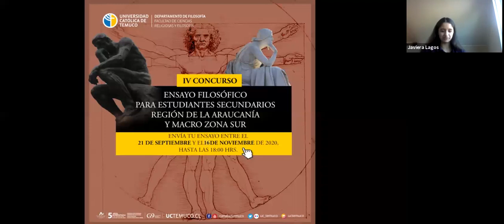Premiación IV Concurso de Ensayos Filosóficos para estudiantes secundarios de la macro región sur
El Departamento de Filosofía de la Universidad Católica de Temuco, con el patrocinio de la Facultad de Ciencias Religiosas y Filosofía y el apoyo de la Asociación Chilena de Filosofía (ACHIF), convocó a estudiantes de los establecimientos educacionales de Enseñanza Media, Región de la Araucanía y de la macro Región Sur de Chile, al Cuarto Concurso de Ensayo Filosófico.

Con los objetivos de:
-Destacar y promover la reflexión crítica en los y las estudiantes secundarios de la región de la Araucanía y macro Región Sur de Chile, en relación a las problemáticas que afectan a nuestra región, el país y el mundo.
-Fortalecer y potenciar el desarrollo de la disciplina filosófica en los establecimientos educacionales.